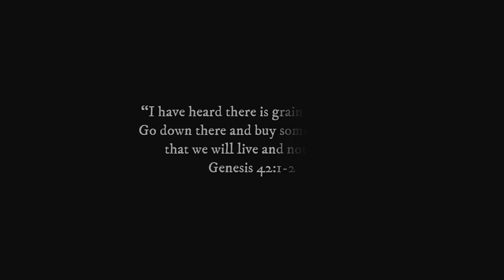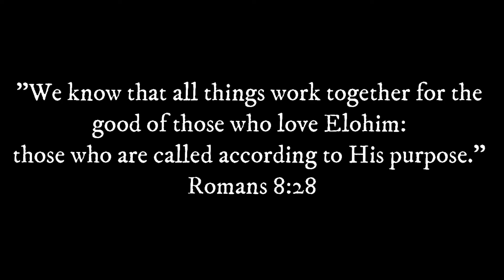Go Down To Egypt- Paige Brandt